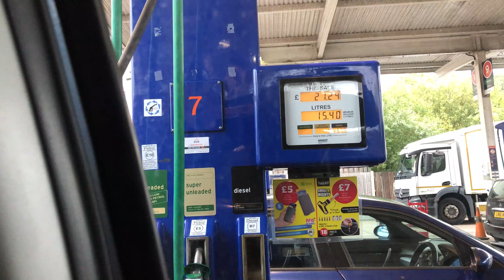Lake District Trip, off-roading, exploring and kayaking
In this video we explore parts of the Lake District off-roading and kayaking getting to places that you can't conventionally get to by other means.